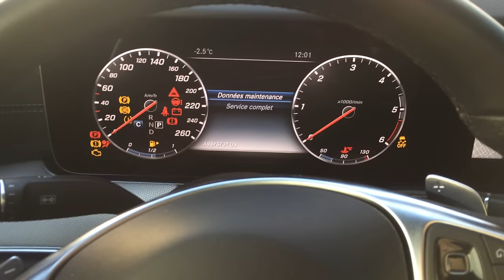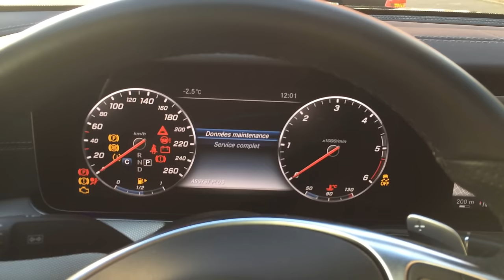Remise à zéro service Mercedes Classe E W213 2016 2017 2018 2019 ( maintenance reset menu)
Valable pour les modèles 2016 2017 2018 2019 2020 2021 en version w213 uniquement, pas sur les versions w212, w211 et w214.
(english after french)
J'ai une mercedes classe E W213 de 2016, je vous montre la procédure pour enlever le rappel de la maintenance, à faire après avoir fait la révision correspondante.

Comment remettre le service entretien à zéro ? Voici comment faire
1 - Fermer le capot moteur, les portes et le couvercle de coffre ou hayon
2 - appuyer sur bouton contact (position 1 moteur éteint
3 - Aller sur trajet à l'aide du pavé tactile gauche
4 - se mettre sur la distance totale parcourue de la voiture
5 - maintenir 1,5 secondes le bouton retour sur le volant côté gauche et appuyer (tout en maintenant bouton retour) sur le bouton du tactile coté gauche du volant.
6 - Le menu que vous recherchez apparaît, il ne vous reste plus qu'à aller sur "assyst plus", d'appuyer sur le bouton contact de démarrage de la voiture, et vous aurez ensuite la liste des services, choisissez le service voulu et appuyez longtemps sur ok.

J'espère vous avoir aidé et à bientôt!

english :
How to do mercedes Benz E-class w213 indicator service maintenance reset ?
How to go into the service meny.
Start in km. Only ignition in step one. Minimum 1.5 sek for the home button and then press the touch button.